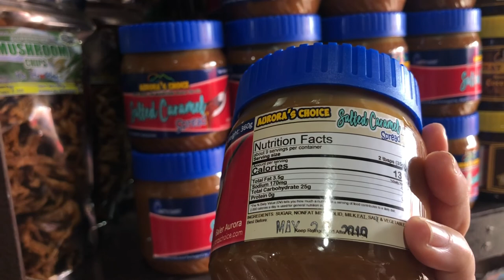Baler | Basic Surfing and Ditumabo Falls